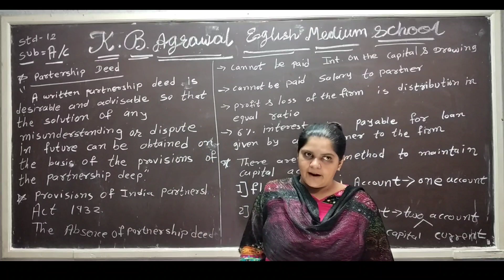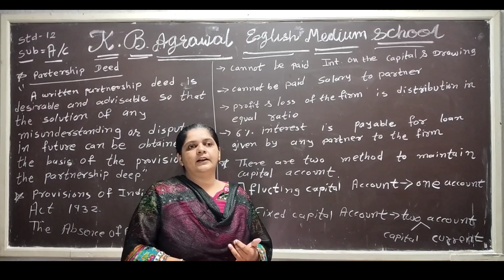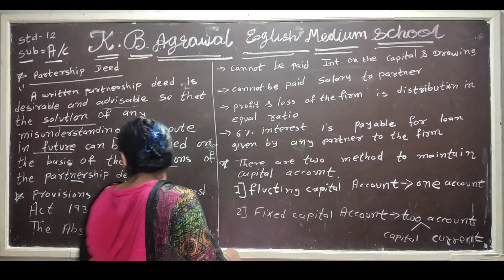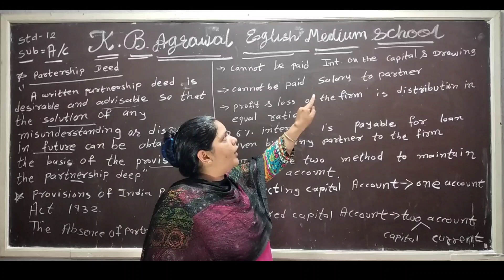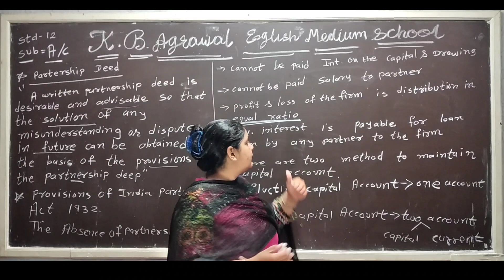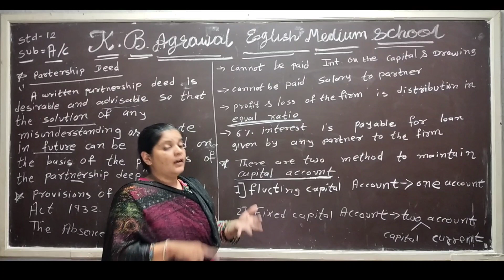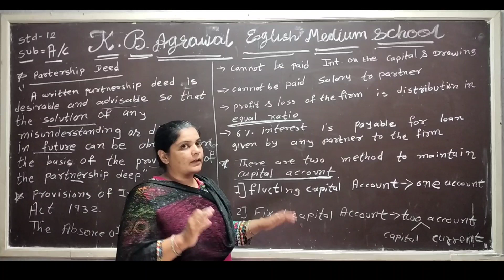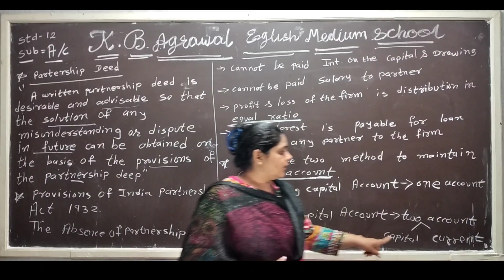12th Accountancy English Medium Chap 1 part 2||Partnership Deed || STD 12 ACCOUNTANCY CHAP 1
Hello Friends,

                   We are Trying to give you best knowledge in our all video.

This video will help you to clear the ACCOUNTANCY subject confusion.And You will understand the Blueprint of the account subject very well.

In our video, every subject of Class12th commerce English medium is guided in accurate and simple language.

Class 12 Accountancy Blueprint |

12th English medium Account Subject Blueprint |

12th English medium Accountancy chap 1 |

STD 12 ENGLISH MEDIUM ACCOUNTANCY CHAPTER 1|

Definition of partnership | what is Firm?|
Definition of Partner | Characteristic of partnership | partnership deed|